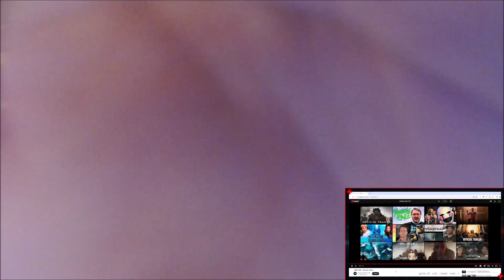Tornadoen Over Dem Alle! - Marcmax14 Reagerer: TWISTERS | Official Trailer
Outtro Sang Navn► Summon The Rawk